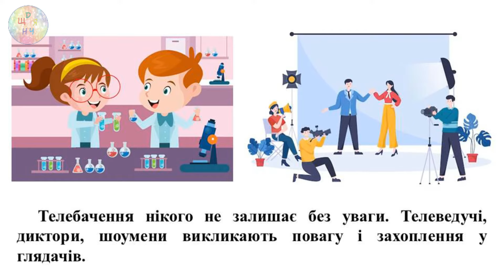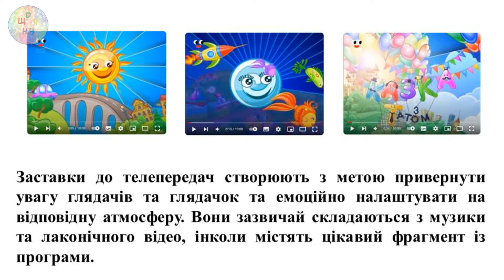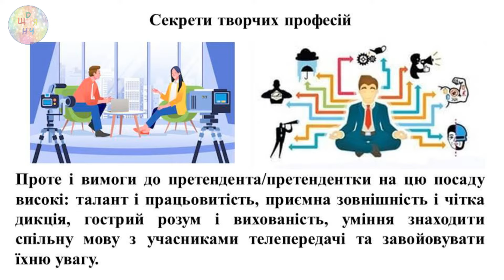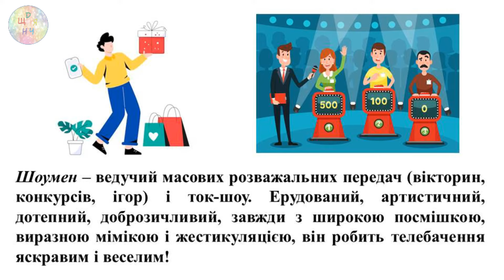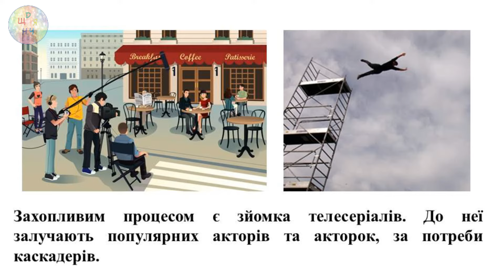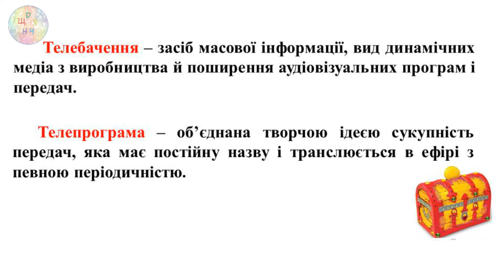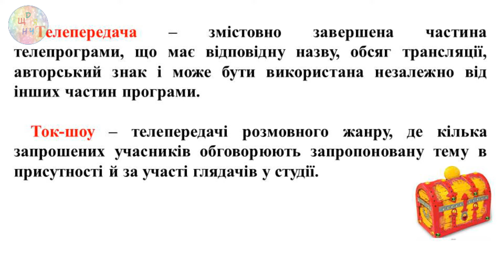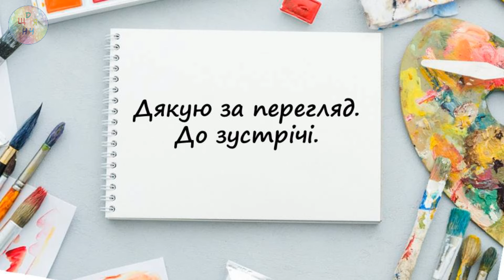Телебачення - динамічний електронний вид медіа. Урок мистецтва (образотворчого мистецтва) 7 клас НУШ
Відеоурок  образотворчого  мистецтва з практичним завданням, за матеріалами підручника "Мистецтво" (Масол Л., Калініченко О.) 7 клас, НУШ. За модельною навчальною програмою "Мистецтво 7-9 класи" (інтегрований курс) для закладів загальної середньої освіти (авт. Масол Л. М.)

Зміст презентації
Телебачення – це   такий захопливий світ! Кожен знаходить у ньому корисну для себе інформацію. Хтось очікує на останні новини, а когось цікавлять пізнавальні передачі.
Багато глядачів та глядачок захоплюються розважальними шоу, дехто «підсів» на серіали.
Телебачення нікого не залишає без уваги. Телеведучі, диктори, шоумени викликають повагу і захоплення у глядачів.
Насправді за красивою завісою телебачення – злагоджена робота великого колективу, де кожний/кожна має бути не лише фахівцем/фахівчинею, але й ерудованою людиною. Адже телевізійні програми бувають надзвичайно різними.
Сучасне телебачення – це справжня скарбниця жанрів. Ми вже звикли отримувати новини саме через цей вид медіа.
Більшості глядачам та глядачкам зручніше переглядати кінофільми й мультфільми не в кінотеатрі, а вдома у зручний час.
    Із захопливих ток-шоу та інтерв’ю ми дізнаємося про неймовірні історії й цікавих людей.
А талант-шоу зачаровують унікальними здібностями учасників та учасниць у музиці, танцях, спорті й інших сферах. Наприклад, рейтингові проєкти «Х-фактор», «Україна має талант», «Танцюють всі».
Заставки до телепередач створюють з метою привернути увагу глядачів та глядачок та емоційно налаштувати на відповідну атмосферу. Вони зазвичай складаються з музики та лаконічного відео, інколи містять цікавий фрагмент із програми.
Телеведучий/телеведуча – цікава творча професія, яка має багато переваг (високі гонорари, популярність, безліч ділових контактів).
Проте і вимоги до претендента/претендентки на цю посаду високі: талант і працьовитість, приємна зовнішність і чітка дикція, гострий розум і вихованість, уміння знаходити спільну мову з учасниками телепередачі та завойовувати їхню увагу.
Коментатор має достатній досвід та знання з теми, про яку говорить. Він роз’яснює складні питання, об’єктивно викладає різні точки зору та висловлює власні думки.
Шоумен – ведучий масових розважальних передач (вікторин, конкурсів, ігор) і ток-шоу. Ерудований, артистичний, дотепний, доброзичливий, завжди з широкою посмішкою, виразною мімікою і жестикуляцією, він робить телебачення яскравим і веселим!
Модератор збирає за «круглим столом» прихильників різних, часом протилежних, думок, але сам зберігає нейтральність, поводиться виважено і скеровує бесіду в певне русло.
Телеоператор фільмує все, що глядач бачить на екрані. У ньому мають поєднуватися художник, технік, комп’ютер-ник.
 Адже він має зафільмувати персонажів з найвигіднішого ракурсу, врахувати освітлення, розташування в кадрі кольорових плям.
Разом із тим налаштувати камеру – сучасну цифрову техніку, і керувати нею так, щоб забезпечити виразну композицію кадру. А якщо камера переносна, то й утримати важку техніку на плечі.
Монтажники, режисери монтажу наче справжній чарівники з’єднують всі частини відзнятого матеріалу в одну історію.
Особлива роль на телебаченні у художника постановника, дизайнера та декоратора. Ці фахівці та фахівчині залишаються за кадром, проте результати їхньої творчості завжди бачать глядачі. Насамперед це оформлення студій, передач, анонсів.
Захопливим процесом є зйомка телесеріалів. До неї залучають популярних акторів та акторок, за потреби каскадерів.
Часто замість справжнього фону використовують хромакей – зелений фон, що дає змогу замінити його згодом на будь-який інший: історичний, фантастичний тощо.
Світ телебачення складний і водночас цікавий. І тільки справжні майстри своєї справи можуть зробити так, щоб глядачі та глядачки навіть не здогадувалися, якою копіткою працею досягається на телебаченні враження легкості й професійної довершеності.
Телебачення – засіб масової інформації, вид динамічних медіа з виробництва й поширення аудіовізуальних програм і передач.
Телепрограма – об’єднана творчою ідеєю сукупність передач, яка має постійну назву і транслюється в ефірі з певною періодичністю.
Телепередача – змістовно завершена частина телепрограми, що має відповідну назву, обсяг трансляції, авторський знак і може бути використана незалежно від інших частин програми.
Ток-шоу – телепередачі розмовного жанру, де кілька запрошених учасників обговорюють запропоновану тему в присутності й за участі глядачів у студії.